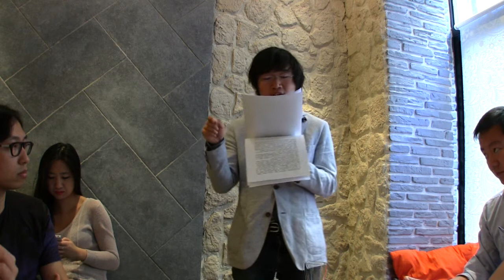2013 09 01 系列讲座【儒家视野下的中国文化史】 第一讲："明德配天"——周公与殷周之际人文精神的诞生 主讲人：张博 Part 2/2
鸡鸣时系列讲座之
【儒家视野下的中国文化史】
主讲人：张博

中国传统文化的根本性格，是儒家的性格。从周公制礼作乐起，周人把"明德配天"的忧患意识灌注入殷人宗教的神秘气氛，便开启出一个属于人的世界。春秋战国时期，经过孔孟的继承与发展，奠定了儒家"克己复礼"的基本思想，成为与墨、道、法争鸣的重要学派。经历秦火与汉初的黄老之治后，董仲舒在汉武帝时把儒家的"天命"与天子的正统结合为一，武帝继而"罢黜百家、独尊儒术"，成为此后一千八百年儒家与政治相互合作与利用的开端。及至魏晋时期，战火与动乱使儒家的"仁义礼智信"摇摇欲坠，繁文缛节更是在现实面前显得不堪一击，于是竹林七贤提出"越名教而任自然"，对儒家提出尖锐的批评，成一代魏晋风骨。经历唐代对儒家经典的整理以及韩愈等古文大家的尊崇，儒家思想重新焕发生命，并在宋明时期出现了程颐、程颢、朱曦、陆九渊、王阳明等一批儒学大师，儒家思想也通过他们的努力展现出其中思辨的一面，程颢、朱曦的"格物致知"与陆九渊、王阳明的"明心见性"，两个相互对立又相互关联的学派共同将儒家思想推进到了一个新的高度，他们的思想一直延续到民国以来的新儒家，虽历尽文化浩劫而未绝。把握住儒家思想在中国文化史中的诞生传承发展和演变，便能把握住中国古典文化发展的主线，继而获得对中国文化的根本认识。本次系列讲座的目的，便是在中国文化史中勾勒一条儒家思想的基本线索，通过对某一历史事件的介绍、对某一文本的解读、对某一思想的分析，对以上种种予以呈现。

【整体安排】

第一讲："明德配天"——周公与殷周之际人文精神的诞生（2013年9月1日）
第二讲："克己复礼为仁"——四书五经与孔孟之道（2013年10月6日）
第三讲："独尊儒术"——董仲舒与大一统（2013年11月3日）
第四讲："越名教而任自然"——竹林七贤与魏晋风骨（2013年12月1日）
第五讲："格物致知"——程朱的理学思想（2014年1月5日）
第六讲："明心见性"——陆王的心学思想（2014年2月2日）

【第一讲预告】

子曰："周监于二代，郁郁乎文哉，吾从周。"在孔子心中，由周文王与周公旦所开创的周代文化是其心中的理想典范。那么，在商周之际究竟发生了怎样思想上的转折，让孔子得以发出如此感慨？殷商时浓重的宗教气氛，如何转向了周朝的人文关怀？周公所谓"明德配天""敬德保民"的背后包含着怎样的思想背景？就这一系列问题，本次讲座将围绕殷周之际最重要的政治人物周公旦的言行展开回答。《尚书》中称周公"一年救乱，二年克殷，三年践奄，四年建侯卫，五年营成周，六年制礼乐，七年致政成王。"孔子曰："甚矣吾衰也！久矣吾不复梦见周公。"孟子称周公为"古圣人"，将周公与孔子并论，荀子以周公为大儒，在《儒效》篇中赞颂了周公的德才。汉代刘歆、王莽将《周官》改名《周礼》，认为是周公所作，是其致西周于太平盛世之业绩。唐代韩愈为辟佛老之说，大力宣扬儒家道统，提出尧、舜、禹、汤、文、武、周公、孔子、孟子的统序。周公的言行中所包含人格力量使后世的儒家不断为之钦慕。本次讲座也将遵循周公的人生轨迹，通过对殷周之际历史境遇的重现，与大家共同感受周初人文精神的诞生。

【主讲人简介】

张博，男，1987年生。2009年获得南京大学文学院文学学士，2012年获得法国巴黎第四大学法国文学硕士，现为法国巴黎第四大学法国文学在读博士，主攻二十世纪法国诗学。发表论文多篇，并有三文收入余华主编《文学：想象、记忆与经验》，复旦大学出版社，2011年3月第一版。